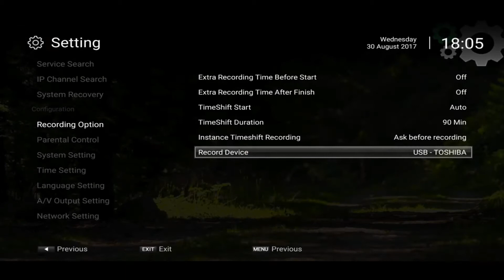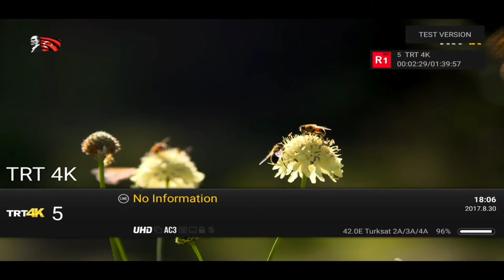Record from TIMESHIFT and playback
XDSR585HDR support the record from TimeShift for IPTV M3U and Satellite channels,